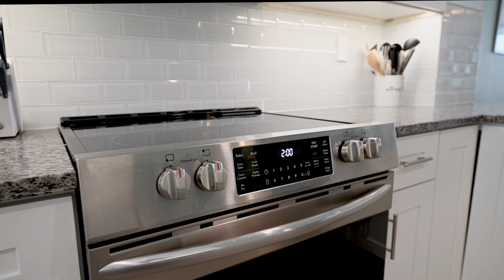9900 S Ocean Dr Unit 407, Jensen Beach, FL 34957 4K Walkthrough Video Tour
DIRECT ATLANTIC OCEAN VIEWS from this beautifully renovated 2/2 condo in Oceana II North. Brand new kitchen (2021) w/ stainless appliances & granite countertops, new bathrooms, luxury vinyl plank flooring thru out, front load washer/dryer, electric drop down shades, 2 new impact sliders in back, accordion shutters for front & back (front windows non-impact), shiplap ceiling & ocean views from nearly every room. Spend the day at the beach & enjoy the gorgeous sunrise & ocean breeze from the spacious balcony overlooking the ocean. Perfect location for seasonal or full-time residents! Secure gated entry to parking, lobby & elevators. Lots of amenities including 2 pools (one heated/one unheated), fitness center, billiards, tennis, pickleball, two dune crossovers for beach access & more! Small downstairs storage cage. Free RV & boat storage directly across Ocean Dr! Pet friendly building (1 dog under 30 lbs). Being sold furnished. All you have to do is unpack & relax! No special assessments.